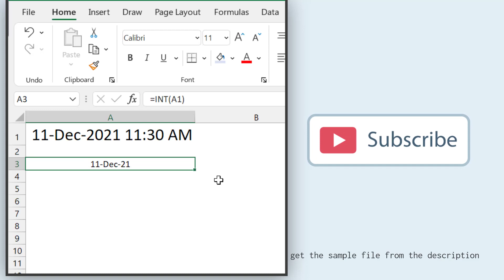Extract Date from a Date & Time Value | Excel Formula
// Sample File \\

// About ExcelChamps \\
The ExcelChamps YouTube Channel is the part of ExcelChamps.com Blog that helps people to learn Microsoft Excel by providing some high-quality blog posts. On ExcelChamps YouTube Channel, we provide videos of the same quality to make education more accessible to the people out there.